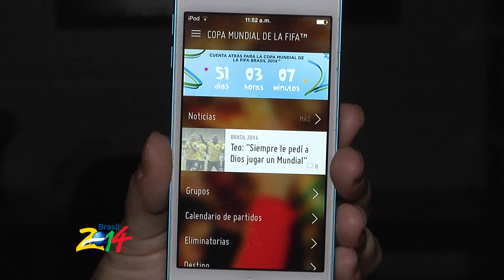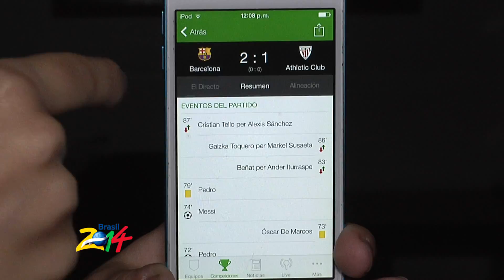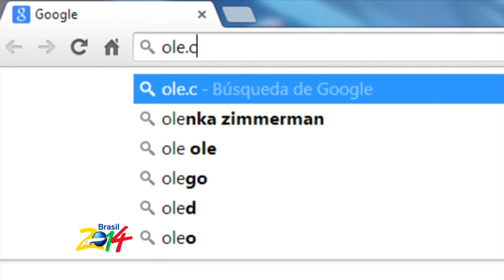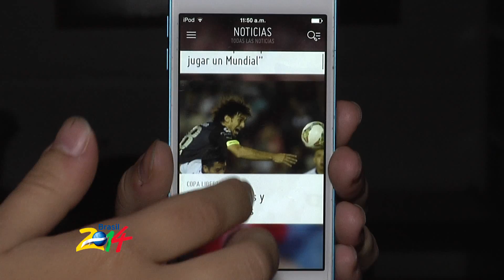Mundial de Fútbol TEC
La tecnologia también está presente para que podamos disfrutar mejor del Mundial Brasil 2014, ya sea a través de aplicaciones como One Football, la app oficial de la FIFA o del álbum de figuritas Panini, o páginas web para que hagas tus pronósticos